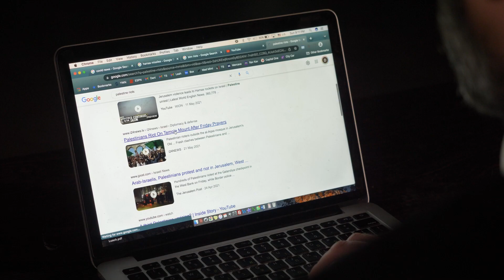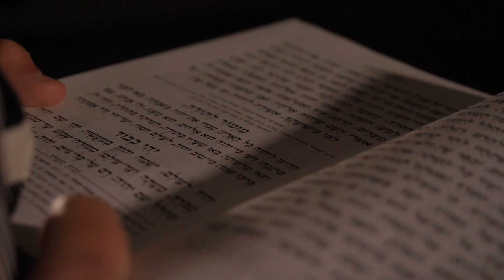Bayom Hahu - Rav Dani Kunstler & Yeshivat Torat Shraga - ביום ההוא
"והיתה לה' המלוכה והיה ה' למלך על כל הארץ
ביום ההוא יהיה ה' אחד ושמו אחד"
Composed and sung by Dani Kunstler
feat. Yeshivat Torat Shraga & the Star band.